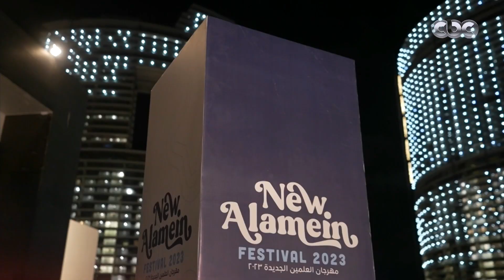النجم العالمي حكيم عن مهرجان العلمين: أهم مهرجان غنيت فيه في حياتي.. وانبهرت بمستوى الإعمار والتنظيم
أهم مهرجان غنيت فيه في حياتي.. النجم العالمي حكيم عن مهرجان العلمين: ماتوقعتش الجمال اللي في مدينة العلمين الجديدة على مستوى الإعمار وتنظيم الحفل

ليلة من أجمل ليالي العلمين.. النجم العالمي حكيم يبدع في إحياء حفله بمدينة العلمين وسط حماس واحتفالات الجمهور | لقاء حصري من مدينة العلمين الجديدة